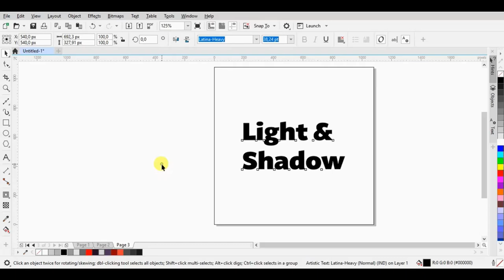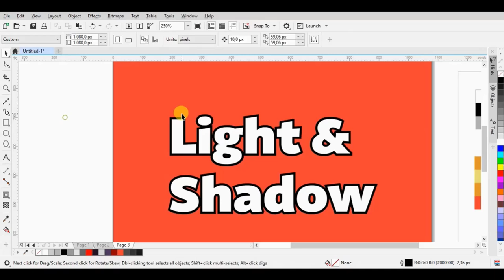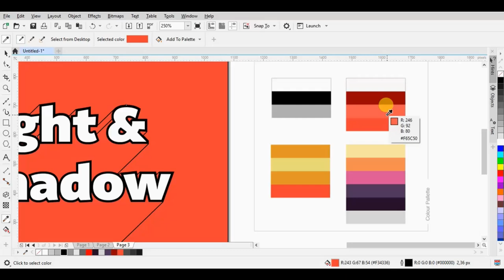3 Long Shadow Effect